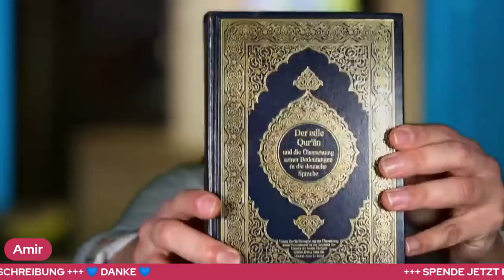Da`wah mit dem Qur'an | Late Night Ramadan Show #2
Late Night Ramadān mit Br. Amir und unserem nächsten Gast Br. Anas. Seid gespannt.

INTRO
00:00:00 Intro
00:09:45 Amir

GAST
00:14:29 Anas
00:18:44 Einleitende Worte Anas

OUTRO
01:29:01 Fragerunde
01:40:28 Abschließende Worte